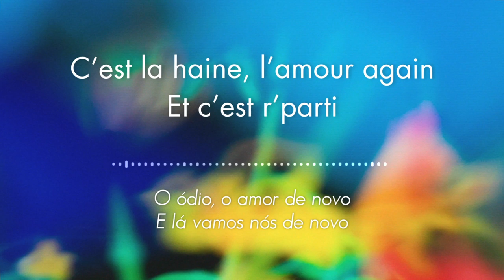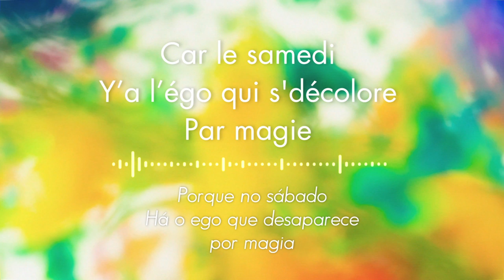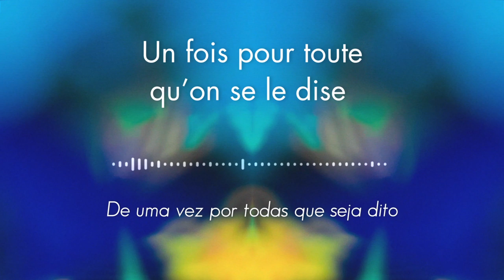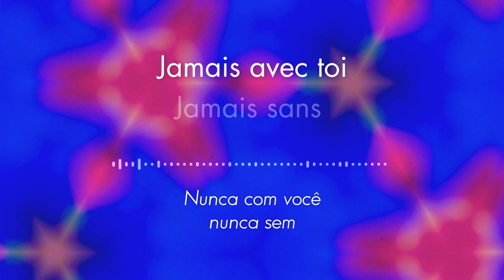Yara Lapidus - Brotherhood ( official video )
Paroles Yara Lapidus
" Between brothers and sisters sometimes we argue. But at the end of the day “never with you, never without, this is what it’s all about.
No matter what happens, we stay united like the fingers of one hand." - Yara Lapidus

Entre irmãos e irmãs, às vezes brigamos. Mas no fim do dia, não importa o que aconteça, nós ficamos unidos como dedos de uma mão.
With portuguese translation by Nina Shimazumi
🎬 : ForMusic / Pedro Tiepolo
Ce titre est extrait de l'album : BACK TO COLORS
Disponible sur toutes les plateformes :@-colors-1
P&C Yara Music